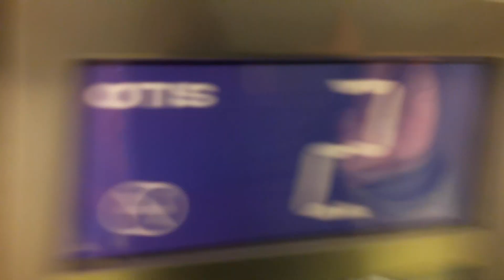Otis Gen2 East Lift at the Centre for Health Science in Inverness